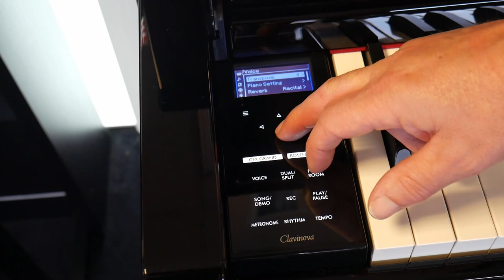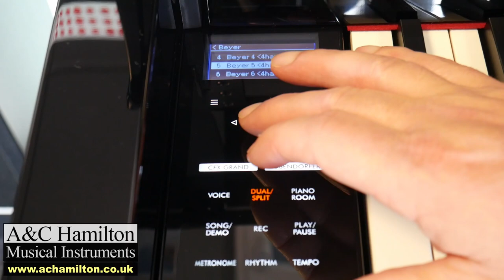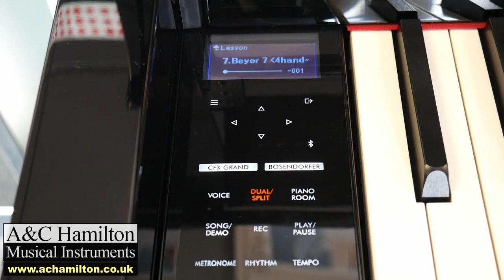Yamaha CLP785 Digital Piano Overview and Demonstration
All the audio was recorded via an external microphone to try and capture the Natural acoustic resonance rather than a direct line out.

Justin takes us through the Brand New Yamaha CLP785 Digital piano. we can honestly say it's the best digital piano we have ever had at the shop as you will see in the video we cover the look, the sound and the playability.